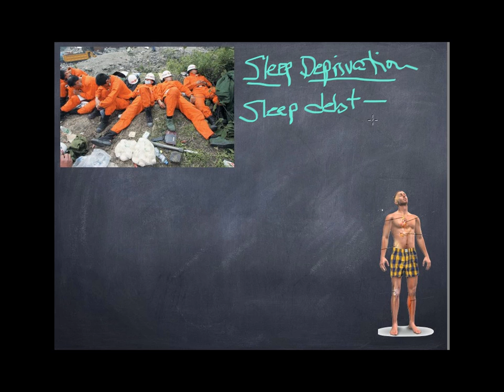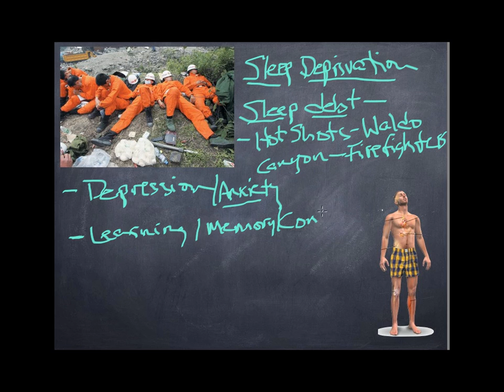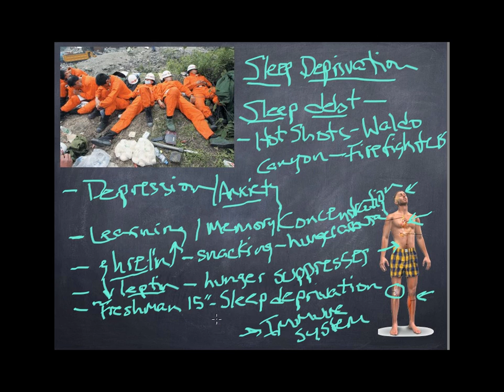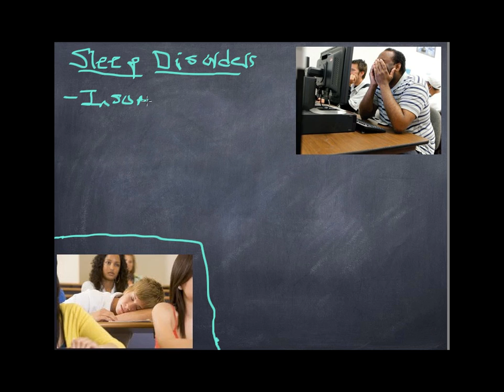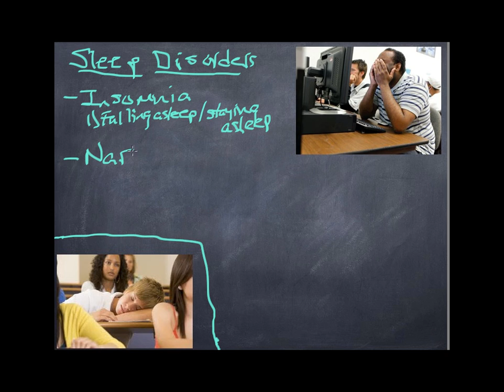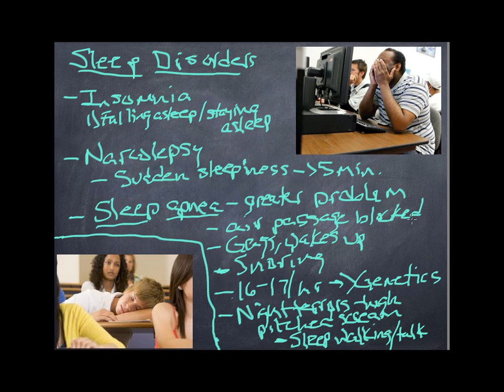Module 8.4 sleep and dreams-deprivation and disorders.mp4